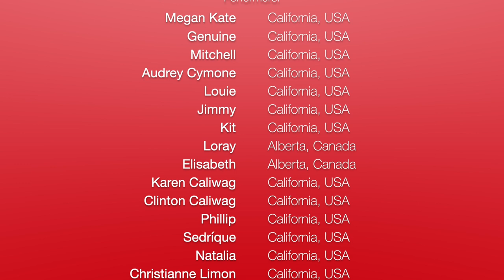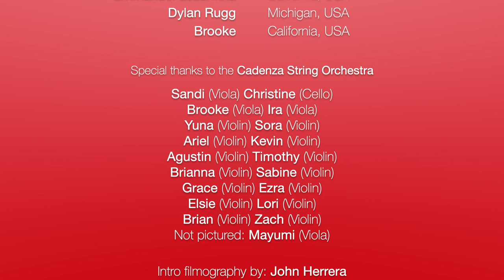Do They Know It's Christmas - 2020 Tribute (Band Aid Cover)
At the beginning of the COVID-19 pandemic, I collaborated with a few friends on a cover of “We Are the World” as a tribute to our essential workers. This holiday season, we decided to come together once again to create a 2020 rendition of “Do They Know It’s Christmas” by Band Aid, and we dedicate this video to everyone who’s struggled with their own challenges this year.

While the words are relevant today, we put our own twist on the lyrics to focus on hope and a brand new start in 2021. One of my favorite words of wisdom states that staying positive doesn’t mean being happy all the time, but knowing that even the most trying times will eventually get better. As this difficult year comes to an end, I believe it’s important to remember that EVERYONE is essential, and that you are not alone.

With more than twice the amount of participants compared to our last virtual collab, this is by far the most ambitious project I’ve taken on, and I could not have made this happen without each and every one of these talented musicians. We’re so glad to be joined by some familiar faces, as well as many new friends, and a special thank you to the amazing Cadenza String Orchestra!

Everyone involved in this project worked incredibly hard, and we hope that this video will help brighten up your day in even the smallest way. Whether you’re new to this channel or returning once more, thank you so much for the support, and we really appreciate each and every one of you!

Check out all of the talented performers!

Louie - California, USA

Kit - California, USA

Karen Caliwag - California, USA

Natalia - California, USA

Brooke - California, USA

In order of appearance:
Not pictured: Mayumi (Viola)